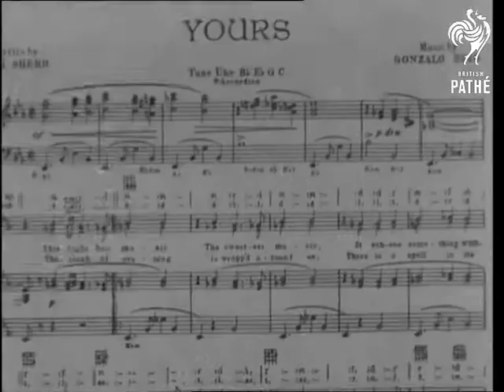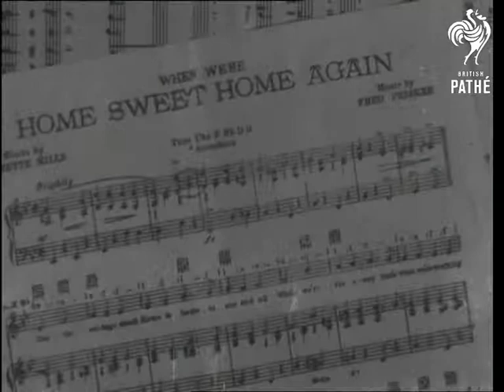Peggy Desmond Issue Title The Young Idea (1942)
Peggy Desmond.  Part of THE YOUNG IDEA issue.

Various shots of pianist and radio star Peggy Desmond sitting at the grand piano and playing two popular tunes.  Peggy wears an evening gown with a transparent organza coat over it.

The first tune is 'Yours'.  Superimposed over the sheet music of the song, we see funny animation with the lyrics underneath.  For instance, with the opening words "Yours till the stars lose their glory" we see an angry woman hitting her husband on the head numerous times with a rolling pin!

Then Peggy plays 'When We're Home Sweet Home Again'.  Brief animation shows a soldier coming home to find signs reading 'No Cigarettes' and 'No Beer'.
 FILM ID:1552.22